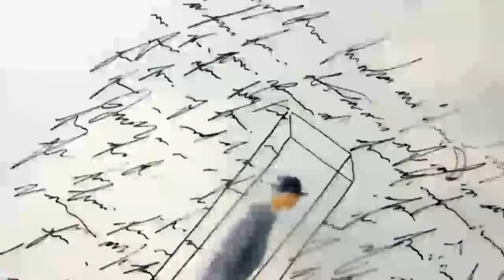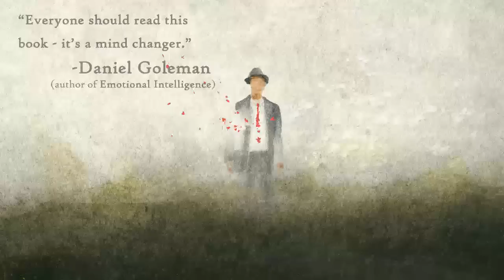The Well of Being: a children's book for adults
The Well of Being is an illustrated inquiry into the pursuit of happiness, and what it means to be fully alive in our daily moments.
"The Well of Being is a beautifully rendered reminder of what is important." -Ram Dass
"Everyone should read this book - it's a mind changer." -Daniel Goleman
"[The Well of Being] is a rapturous amazement. I think it is a Psalm." -Cynthia Ozick
"The Well of Being distills profound principles with artful simplicity." -Simcha Frischling
"A beautifully crafted, uplifting meditation on the inner, personal dimensions of hope." -Kirkus Reviews